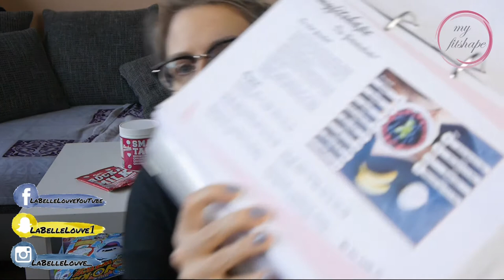ABNEHMEN 2017 My Fitshape - Das neue Kickstart Programm | LaBelleLouve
→ ♥♥♥ BITTE LESEN ♥♥♥
Ihr lieben, hier seht ihr meinen Weg wie ich im Jahr 2017 fit werden möchte. Hier seht ihr meine erste Woche im my Fitshape Programm.

Lust auf Veränderung?
Bist Du unzufrieden mit deiner Figur?
Möchtest Du schnell deine Ziele erreichen?
Suchst Du nach dem KickStart für eine langfristige Ernährungsumstellung?
Steht bald ein wichtiges Event an und Du möchtest vorher noch abnehmen?

vorbei.

Der neue myfitshape Ernährungs- und Trainingsplan steht für Fitness auf der Überholspur!
Trainings- und Ernährungspläne zum Download, Du hast immer Zugang zu den Plänen!
Im Ernährungsplan erwarten dich 150 Rezepte, die schon auf deine Kalorienmenge angepasst worden.
Im Trainingplan findest Du Übungen zum Kraft- und Ausdauertraining und detailierte Beschreibungen / Bebilderung für die Ausführung.
Dieser Plan ist besonders für Mischkost & Training Zuhause geeignet.
Der Plan ist für 24 Tage ausgelegt, kann aber auch länger genutzt werden.
Zahlung der Pläne erfolgt einmalig, es handelt sich NICHT um ein Abo!Der neue myfitshape Ernährungs- und Trainingsplan steht für Fitness auf der Überholspur!
Zahlung der Pläne erfolgt einmalig, es handelt sich NICHT um ein Abo!

»ERWÄHNTE PRODUKTE

»MEIN EQUIPMENT

→ Meine Kamera:

→ Mein Schnittprogramm:

Eure LaBelleLouve